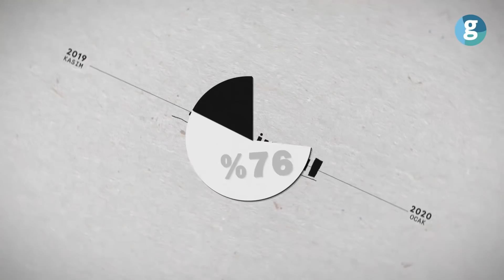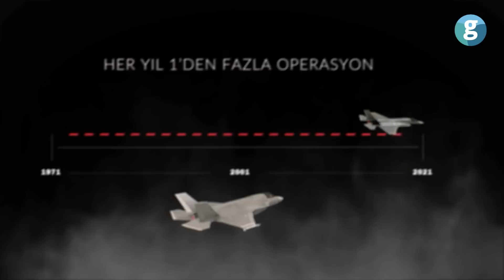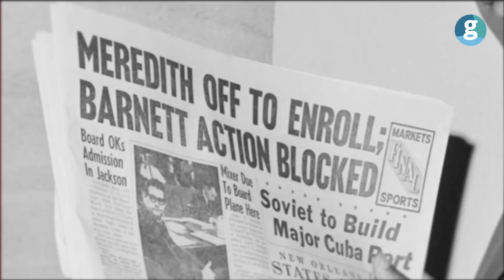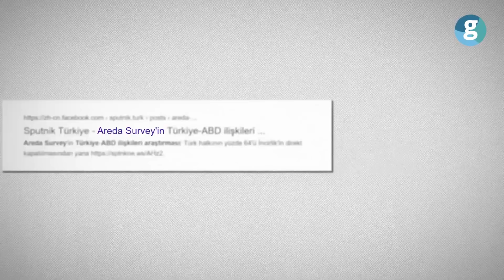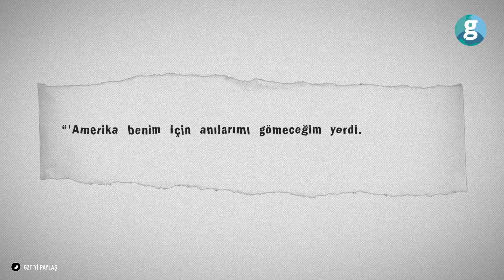Amerika'dan neden nefret ediliyor?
Özgürlüğün ülkesi, adaletin temsilcisi ve hatta teröristlerin en büyük düşmanı olarak pazarlanan bir ülke… Amerika Birleşik Devletleri. Amerika Birleşik Devletleri, girdiği hatta çıkardığı savaşlar, bitmeyen bir ırkçılık ve büyük işkencelerle anılmaya devam ediyor.

Amerika Birleşik Devletleri tarihi üstüne araştırma yapan birinin rahatlıkla öğrenebileceği birçok detay araştırmalara da konu oldu. ‘Dünyanın en sevilmeyen ülkesi hangisi?’, ‘Amerika neden sevilmiyor?’, ‘Amerika’ya gitmek’ temalı araştırmalarda ortaya çıkan veriler, birçok farklı ulustan katılımcının Amerika Birleşik Devletleri konusunda ‘olumsuz yargılara’ sahip olduğu sonucunu ortaya çıkarıyor.

Amerika-Vietnam savaşıyla başlayan süreçte; Irak, Afganistan savaşlarının ülkeyi getirdiği son nokta birçok insan için ‘savaşların sebebi ne?’ sorusuna da cevap vermiş oluyor: Amerika Birleşik Devletleri…

Guantanamo’dan Bush’a; Obama’dan George Floyd’a kadar her konuya değinen ve sorusunun cevabını buralarda arayan içeriğimiz yorumlarınızı bekliyor!